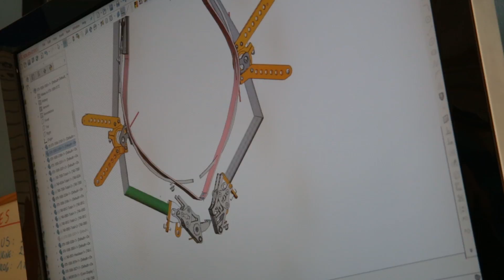Experimento marcaje no invasivo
La orca Keto ha puesto su granito de arena para seguir avanzando en el campo de la investigación en cetáceos. Un nuevo marcaje no invasivo se convertirá en una realidad en ballenas jorobadas en el mar gracias a las pruebas realizadas a Keto por parte de científicos nórdicos. ¡Conoce en profundidad un proyecto pionero a escala mundial que mejorará el conocimiento sobre cetáceos!